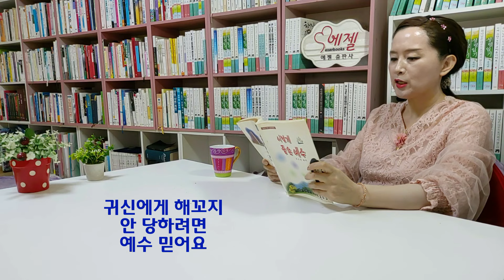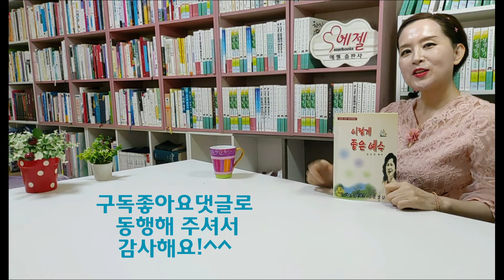박정희 서거, 꿈으로 계시 받은 목사/바람 피다 허리 다친 집사/하나님음성 "산재보험 들어라 안수기도 조심해라"-이렇게 좋은 예수(김손진/나됨)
* 책구입 링크